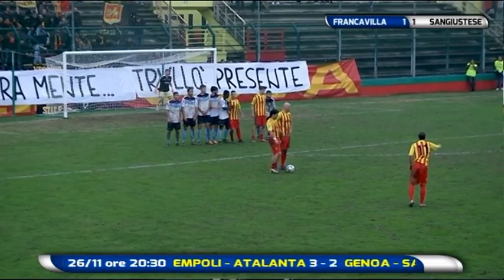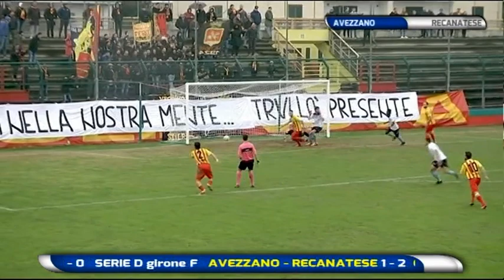Abruzzo del Pallone 14^ puntata del 25 novembre 2018